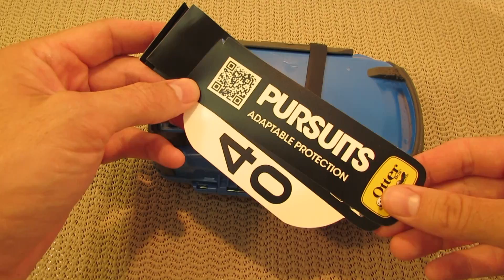OtterBox Pursuit Series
OtterBOX Persuit 40 review. A solid little dry box that I put through the ringer. It did crack on me after hitting it with a hammer, but was up & running again with a simple repair.
There are a number of ways to keep gear dry from the element, but where this Pursuit 40 excels is by protecting the contents from crushing.
Thanks to good folks at OtterBox for providing the box as a sample for the review!
Take care!